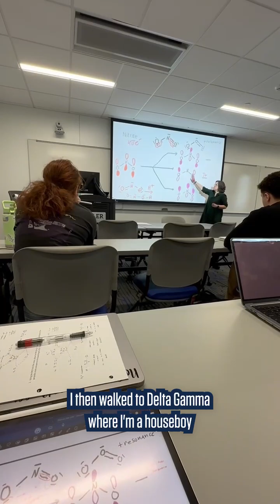Day in the Life of a Butler University Student: College of Liberal Arts and Sciences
Butler's largest college, the College of Liberal Arts & Sciences, offers 50+ diverse programs. Tune in as Nathan Marohn '25 balances his chemistry and biology coursework, on-campus job, and involvement in Butler Dance Marathon where he's raised over $27,000 for pediatric cancer research.

BUTLER UNIVERSITY
Butler University is a nationally recognized comprehensive university encompassing six colleges—Arts, Communication, Education, Liberal Arts and Sciences, and Pharmacy and Health Sciences—and the Andre B. Lacy School of Business. Butler’s location five miles from downtown Indianapolis gives students ample opportunities for internships and jobs.